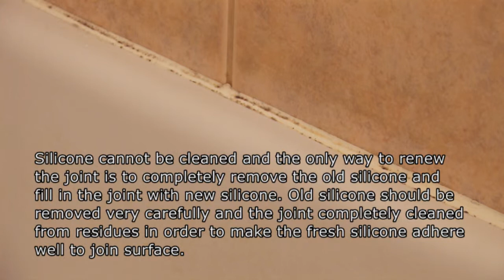How to renew bathroom joints?